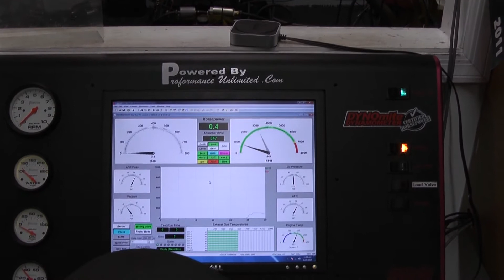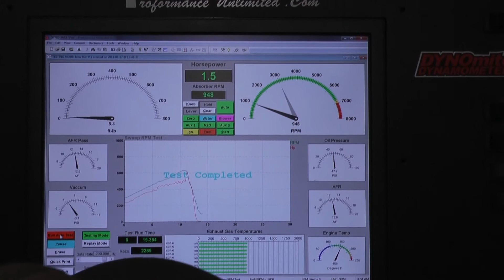56 F100 Crate Engine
Ford 347-450hp MSD Atomic EFI crate engine.  You can view this engine package along with available upgrades at the following